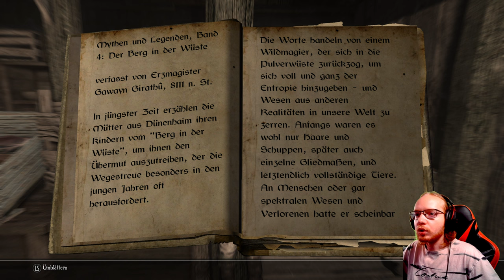Enderal 🗡️ 085: Ein Umweg nach Ark | Blind Lets Play